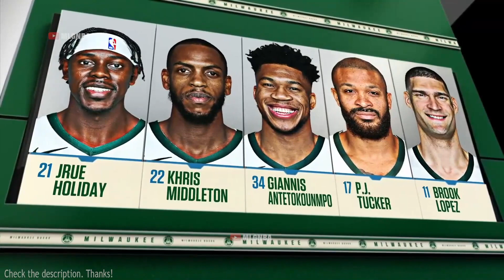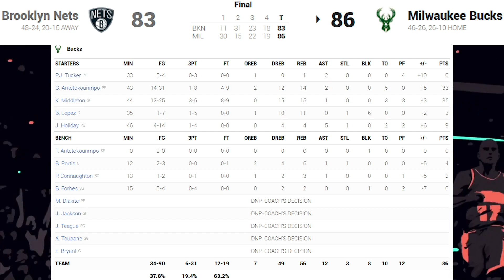Brooklyn Nets vs Milwaukee Bucks Full GAME 3 Highlights | 2021 NBA Playoffs